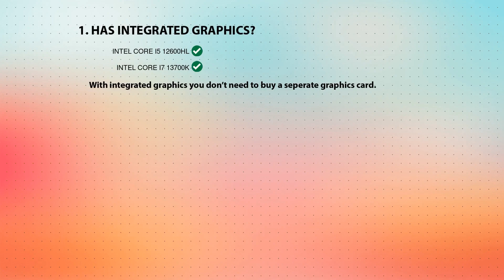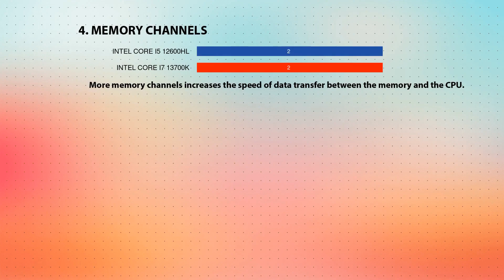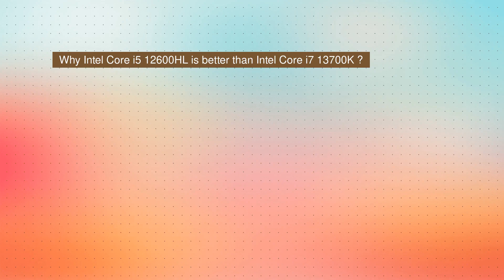INTEL Core i5 12600HL vs INTEL Core i7 13700K Technical Comparison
This video is a processor comparison based on their different features and performance factors between INTEL Core i5 12600HL and INTEL Core i7 13700K. Intention of this video is to help choose right processor for you.